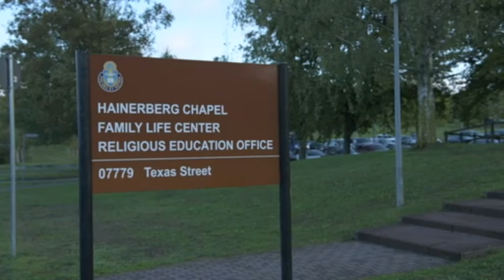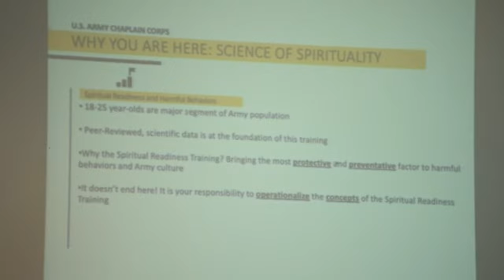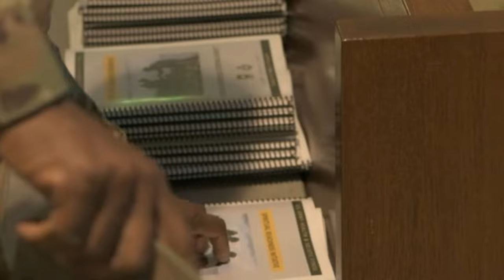The U.S. Army Chaplain Corps command team visited the European theater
The U.S. Army Chaplain Corps command team visited the European theater to launch the Spiritual Readiness Initiative Sept. 30, 2022, on Clay Kaserne in Wiesbaden, Hessen, DE. This initiative encourages the necessity of spiritual fitness as outlined in Army Training Publication 7-22. (U.S. Army video by Spc. Theodosius Santalov)

WIESBADEN, HE, GERMANY
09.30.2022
Video by Spc. Theodosius Santalov
AFN Wiesbaden